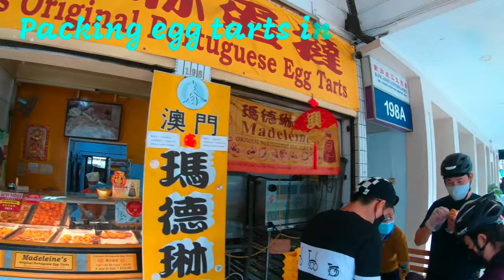Brompton Egg Tarts Ride